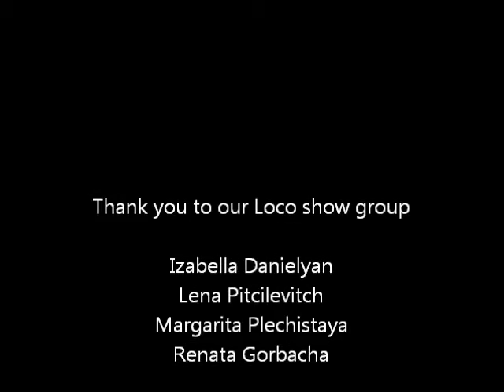MamboLoco Bootcamp show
This is the result of our bootcamp to an amazing song "La Palomilla" by Joe Cuba